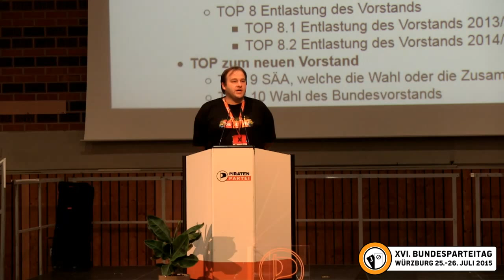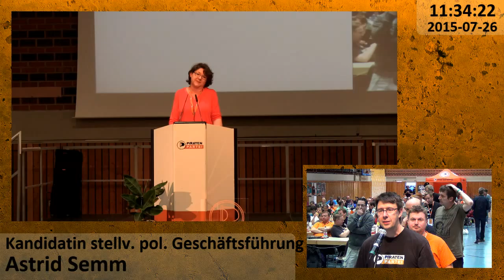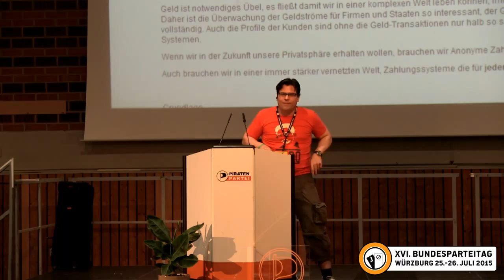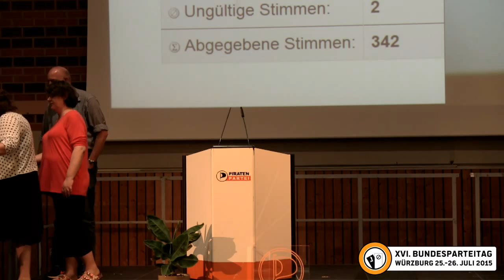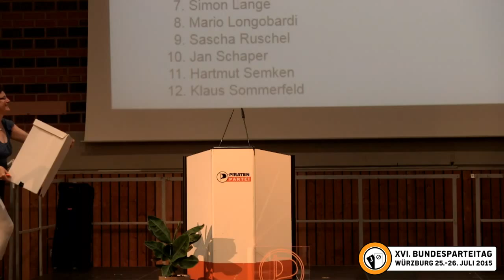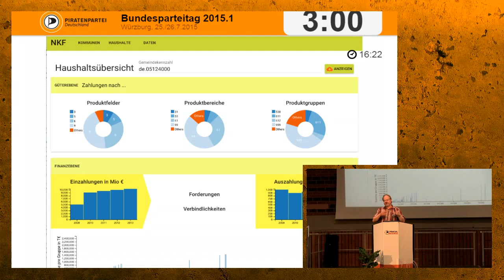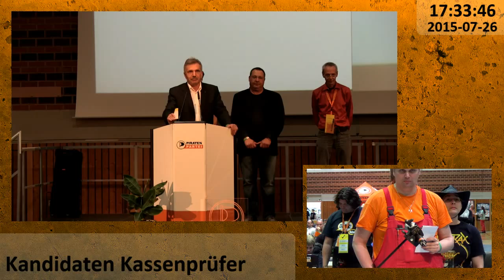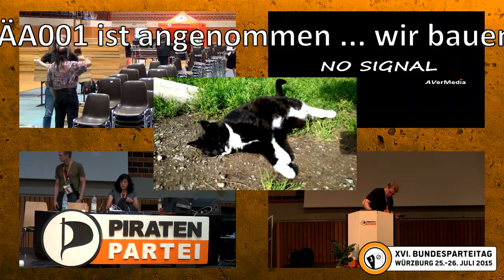Bundesparteitag 2015.1 in Würzburg (Sonntag) der Piratenpartei (Rohfassung)